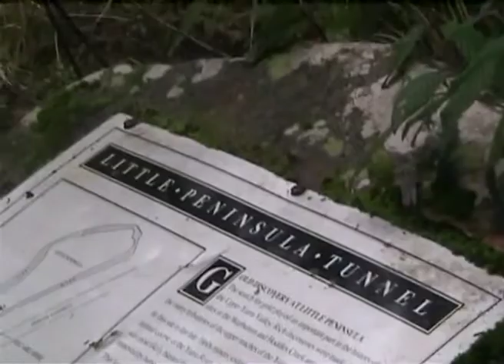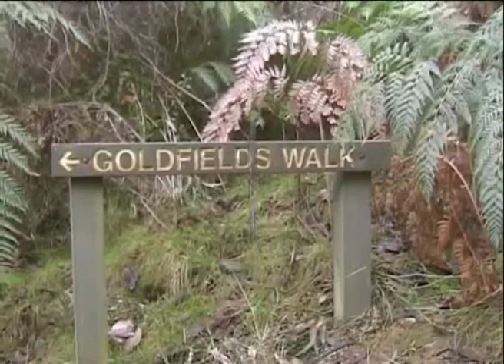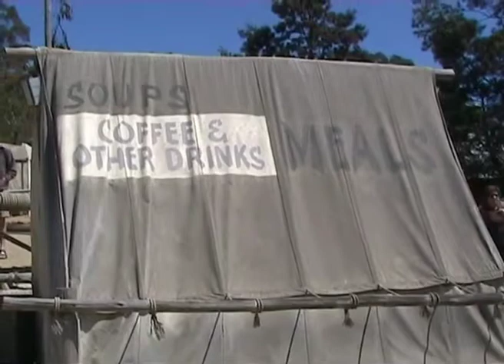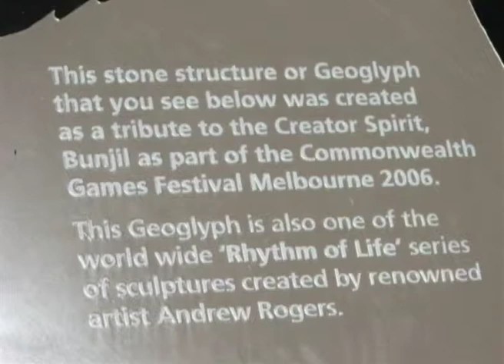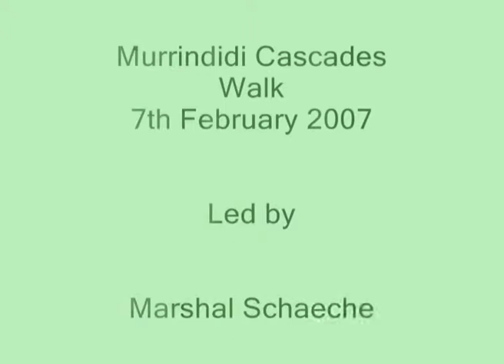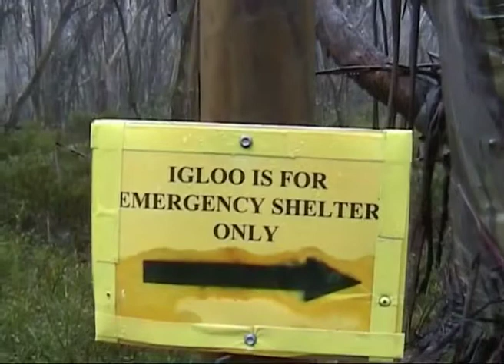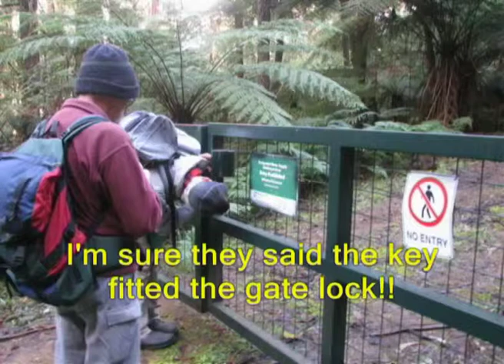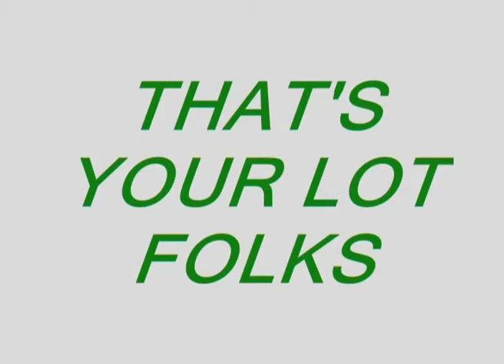July 2006 to June 2007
Videos & Photographs taken from July 1st 2006 to June 30th 2007, courtesy Robin Bailey.